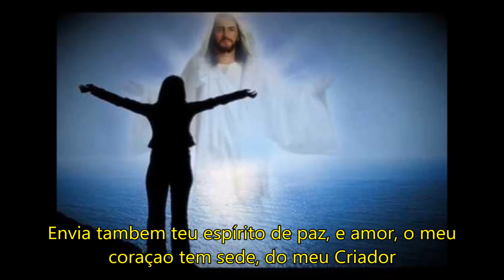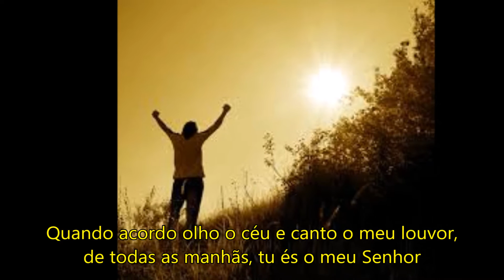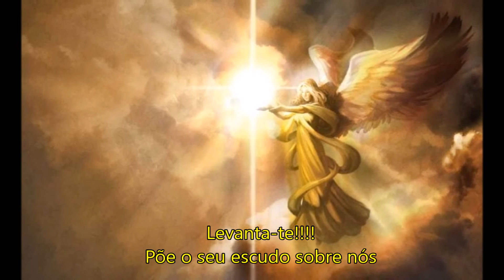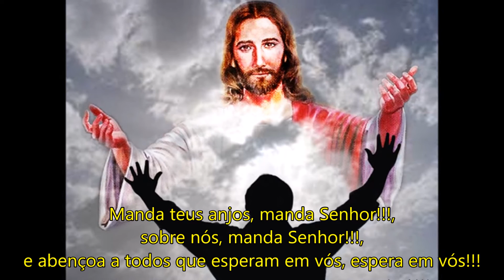Manda teus Anjos GTMN